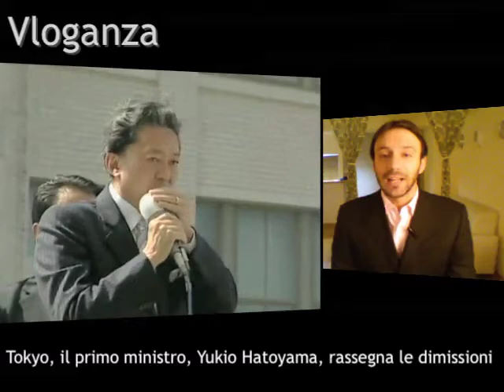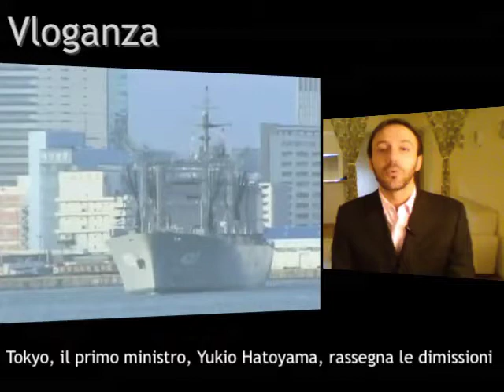Azionario asiatico in calo e yen debole dopo le dimissioni di Hatoyama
L'azionario asiatico chiude in generale ribasso per la seconda sessione consecutiva appesantito dai titoli giapponesi, mentre lo yen si deprezza nel rapporto con il dollaro e le materie prime, particolarmente i metalli, perdono valore. Accade in seguito alle dimissioni del primo ministro del Giappone, Yukio Hatoyama, annunciate oggi a meno di due mesi dalle elezioni.